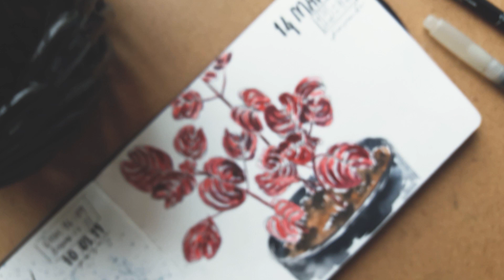100 Günlük Projen Hazır Mı?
The100DayProject bu sene 2 Nisan'da başlıyor. Videoda proje kapsamından geçen seneki projemden bahsettim.

KULLANDIĞIM MALZEMELER:
-Su hazneli fırça
-Seawhite A5 Suluboya Defteri
-Van gogh ve white nights suluboyalar
-Unipin 0.3 kalem
Merhaba, ben Müberra. 5 yıldır suluboya yapıyorum. Burada her Pazar saat 18:00'da suluboya çalışmaları ve suluboya hakkında bildiklerimi paylaşıyorum. Bu kanalın iki amacı var:
1- Öğretmek
2- İlham vermek